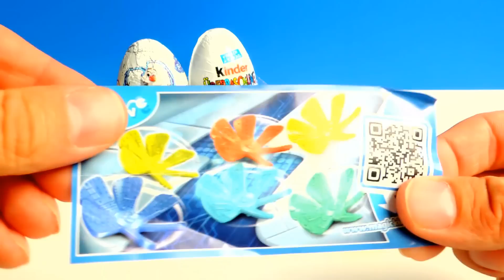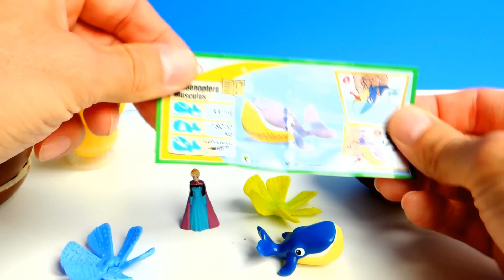3 NEUE Ü Eier Auspacken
3 NEUE Ü Eier Auspacken